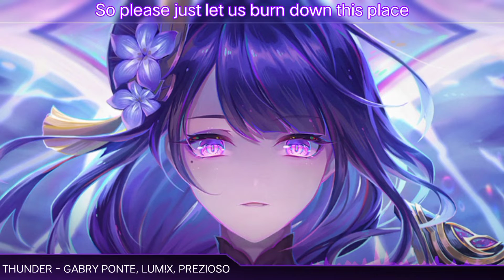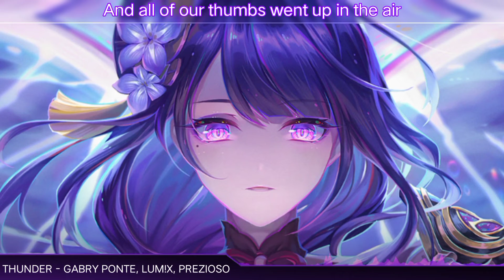【Nightcore】Thunder (Gabry Ponte, LUM!X, Prezioso) (Lyrics)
☆SONG INFORMATION☆

▹ Song : Gabry Ponte x LUM!X x Prezioso - Thunder
▹Artist : Gabry Ponte, LUM!X, Prezioso

☆SUPPORT ARTIST☆

☆ARTWORK☆

☆CHARACTER☆

• Raiden Shogun

☆SUPPORT ME☆

⟡TAGS⟡